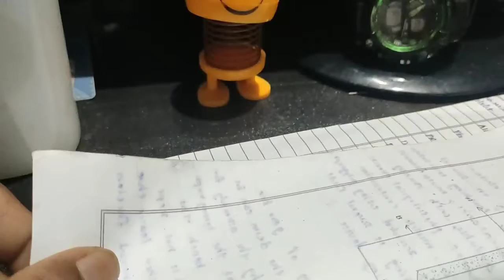FLOWER WALL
Students craft ideas